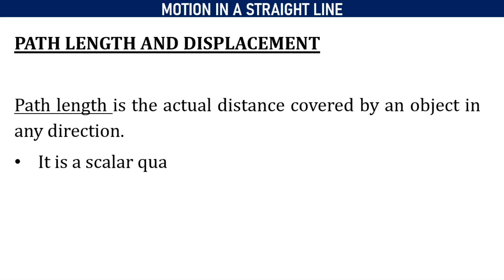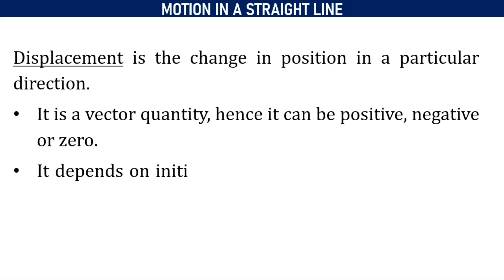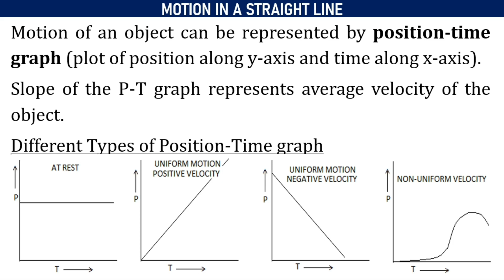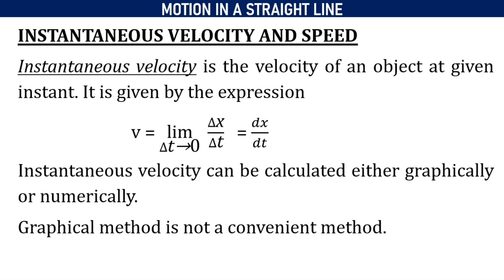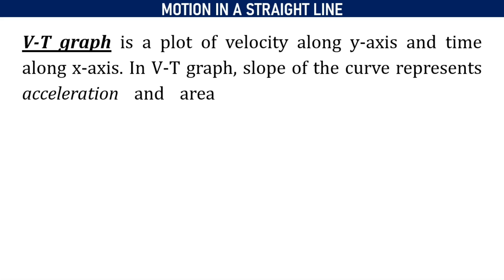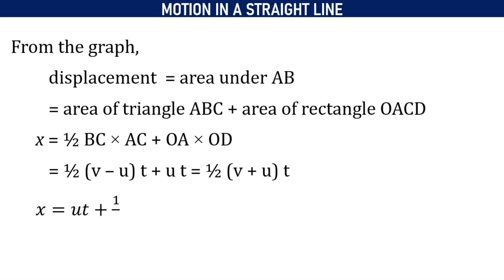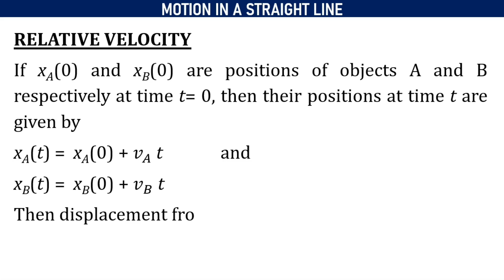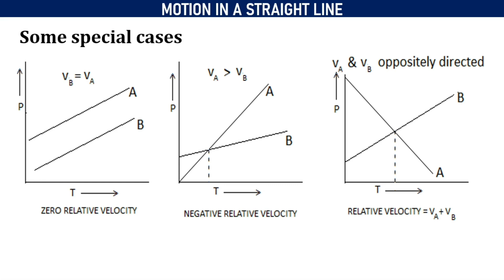MOTION IN A STRAIGHT LINE 📕COMPLETE NOTES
complete notes # chapter 3 # motion in a straight line # Physics for everyone

This video contains chapter notes form "Motion in a straight line".
Pause the video wherever you feel necessary.